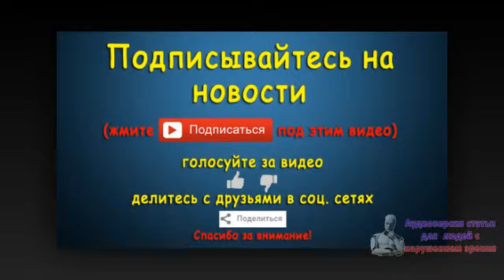Пограничники Индии и Пакистана договорились усилить обмен информацией. Новости 12 сен 08:02